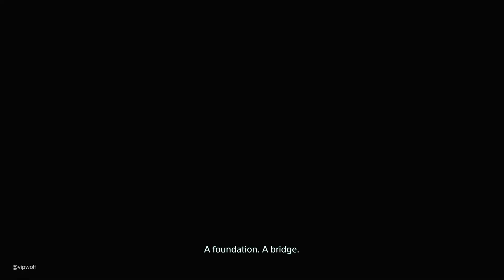Death Stranding Walkthrough Gameplay (Full Game) - Episode 10: Die-Hardman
Episode 10: Die-Hardman - Orders

Order No. 66 - 00:03:26

The Death Stranding is the series of supernatural events in the world of the eponymous game. Beginning with simultaneous explosions around the world, the Death Stranding resulted in the world of the dead and living becoming connected, with drastic consequences for human society and the ecosystem. The Death Stranding began when the Beach, the world between the afterlife and the physical world of the living, became entangled with the living world. Immediately following the Death Stranding, the soul (termed the 'Ka') of any human who died remains tethered to the body (termed the Ha.) This connection results in the soul attempting to reunite with the body, causing the body to necrotize as it is infiltrated by matter from the other side. Unless the body is completely incinerated, the reunion of soul and body becomes a Beached Thing (BT). BTs are beings from the other side who have become 'stranded' in the living world. BTs contain a core of antimatter, which reacts violently with the matter of a living person. If they are allowed to consume a living person, a voidout occurs as the victim's body and the BT's core are explosively annihilated, which has the capacity to level an entire city. The Death Stranding also introduced large quantities of chiralium into the living world - a form of matter which had previously only existed on the other side, which exhibits strange time-altering properties in its interactions with normal matter and living things especially. The initial manifestation of the Death Stranding to the public was the simultaneous massive explosions that occurred around the world. These were initially attributed to either nuclear terrorism or meteor impacts, but subsequent analysis suggested that the explosions had many characteristics more reminiscent of matter-antimatter annihilation events. In light of this, it's likely the explosions were caused by the very first BT manifestations and their subsequent voidouts. Vast swathes of the world were devastated as chain reactions of explosions from the blossoming BT population spread.

The presence of large quantities of chiralium has brought about massive changes to the environment. The increasing density of chiral matter in the atmosphere leads to perpetually overcast weather as well as Timefall - Chiralium-infiltrated rain that causes whatever it strikes to rapidly age. Timefall devastated ecosystems and caused the geography of the world to rapidly become unrecognisable - ground has been weathered, plant life has proliferated enormously, animal populations have been killed en masse and artificial structures built by humans have decayed.

Civilization has been set back considerably as a result of the Death Stranding. The initial explosions, subsequent voidouts and the destructive effects of Timefall have led to most settlements being abandoned or destroyed, due to either the risk of Timefall or the simple death of most of the inhabitants. Chiralium has many negative effects on humans, with exposure leading to suicidal impulses, a factor which likely contributed to the huge reduction in human populations along with the more overtly catastrophic effects of its proliferation. Due to the dangers of intended corpses, and the potential manifestation of a BT, people tend to live very isolated lives to minimize the risk that human contact brings. Portering services to connect and supply those both within cities and in isolated shelter have grown to fill the needs of a mostly static and isolated population, but civilization as a concept seems to be on the decline regardless. It is ultimately discovered through the work of Heartman and fellow scientists that there have been at least five previous Death Strandings, each corresponding to the five largest mass extinction events in the planet's past. Very little is known about these previous Strandings except that they coincide with the presence of an Extinction Entity and the proliferation of chiralium into the world of the Living. The current Death Stranding was initiated at the moment when Bridget Strand returned the deceased son of Cliff Unger to life, fully bridging the worlds of the Dead and the Living, thereby allowing Amelie's appearance as the sixth Extinction Entity.